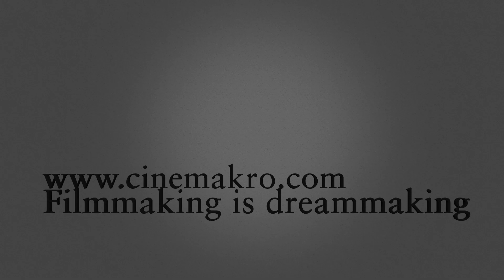The double life of Veronique (1991) - Incredible & haunting concert music (part 1)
The haunting music of Weronica singing in her memorable solo, during her last concert in the theatre where she collapses. Irene Jacob, at the peak of her beauty gives a memorable performance in this special film directed by Krzysztof Kieślowski. The camera work in the singing scene is an element to watch!
In part two you can see the amazing transition from death to life, where Veronique is having sex with her boyfriend having a deep sense of inexplicable grief.

for articles on cinema, and to follow the work or/and collaborate with director, actor & video producer Ioannis Makro.

Επισκεφθείτε το για άρθρα για τον κινηματογράφο και για να παρακολουθήσετε την δουλειά ή να συνεργαστείτε με τον σκηνοθέτη, ηθοποιό & βίντεο παραγωγό Ιωάννη Μακρόπουλο.